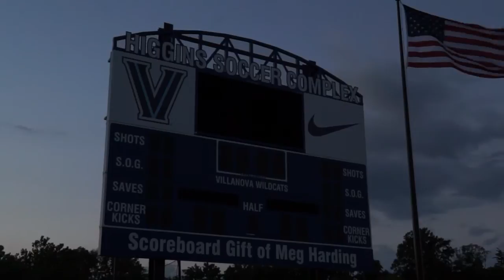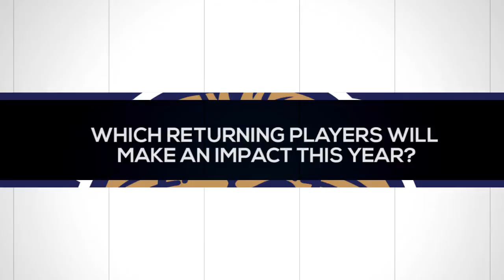Villanova Men's Soccer - 2015 Season Preview